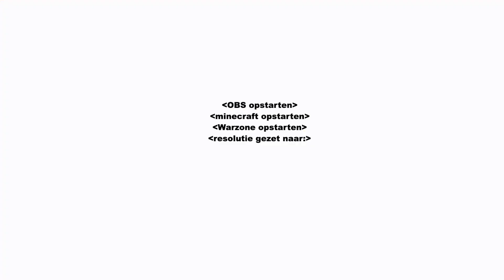Dit Is Een Moeilijke Map, Maar Toch Doen We Dit || MW 3 Multiplayer #29